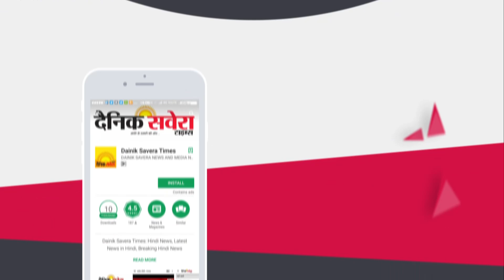Teachers ने फूंका Captain सरकार का 18 फीट का पुतला, Police से भी हुई बहस